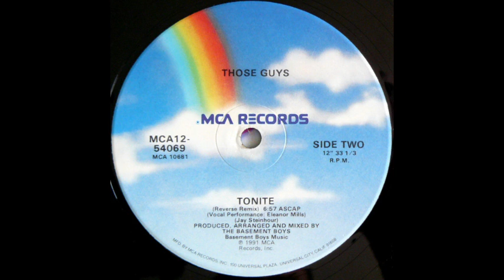Those Guys - Tonite (Reverse Remix)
Those Guys - Tonite (Reverse Remix) (1991)